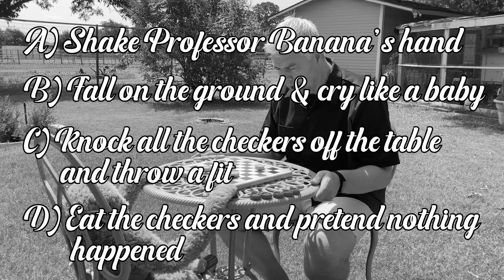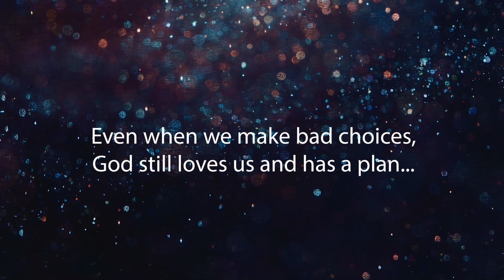Why Do We Make Bad Choices? | Bible Stories for Kids | Fun Videos for Kids | Mr. Jay Full Episodes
In this episode, Mr. Jay talks about choices and why we sometimes make good ones and why we sometimes make bad ones. Then Mr. Jay transforms into Mr. Disco Jay in Riding in Cars with Costumes as he tries to make the world a funnier and groovier place. Then Colonel StuffyPants McSnootyPie walks us through the choices we have when we lose a game of checkers. Mr. Jay then shares the story of WHY we make bad choices and how we have hope. Finally, Everyday Adventure Man, who makes boring things fun, has to take out the trash.

to submit ideas or ask Mr. Jay questions.

Mr. Jay wants to have fun, wants to be silly, but more than any of that – he wants to provide clean content that passes on a good set of values to kids. He wants every kid to know that they are important, that they matter and that they are awesome. Mr. Jay works to incorporate fun alongside important life lessons and tie it all into Biblical truths for kids.

Multiple Choice Manners uses the following music:
Brandenburg Concerto No4-1 BWV1049